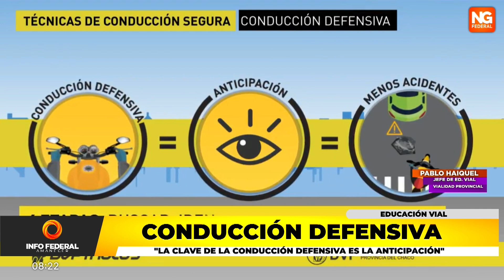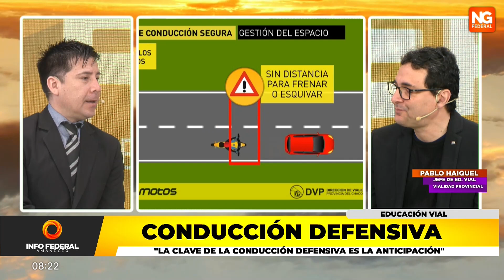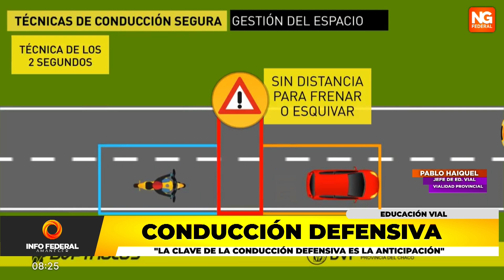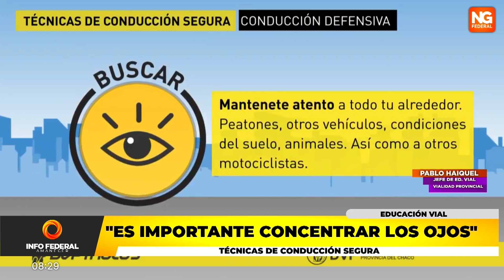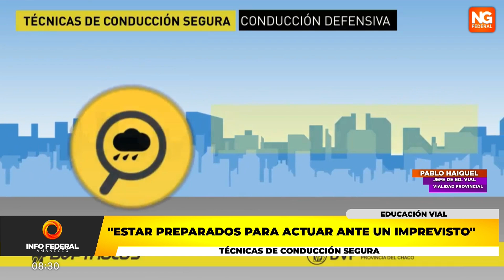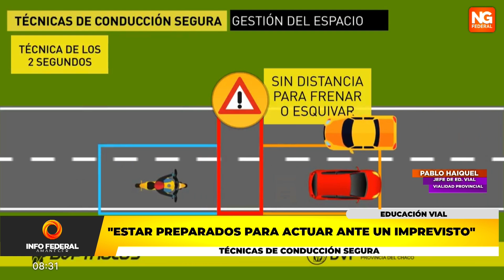NGFEDERAL - CONDUCCIÓN DEFENSIVA - ¿EN QUÉ CONSISTE?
VIALIDAD PROVINCIAL PRESENTE EN AGRONEA 2024
BALANCE DE LA PARTICIPACIÓN CIUDADANA
INVITADO: PABLO HAIQUEL, JEFE DE ED. VIAL DE VIALIDAD PROVINCIAL